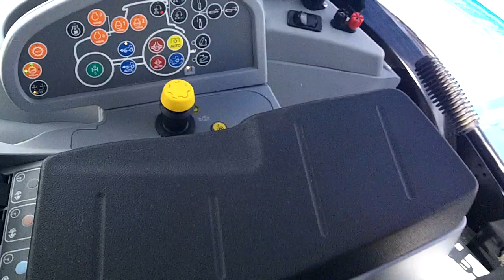New Holland T7.210 Powercommand Sidewinder 50KPH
New Holland T7.210.  Mar 2020 (20).  Only 727 hours.  Powercommand 50KPH c/w Air & Exhaust brakes.  Front linkage.  Sidewinder with 4 electric spools, joystick and intelliview monitor.  Guidance ready.  New 650/65 x 38 & 540/65 x 28 tyres.  LED worklights.  Balance of warranty.  As new tractor.  Available now.  £69950